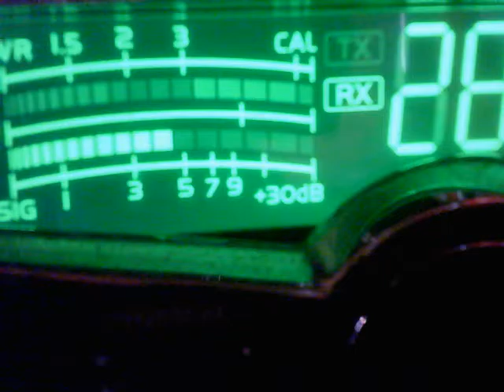123 IL, 189 Carolinas, Jazz Man NJ, Budweiser Kid MO, Share Cropper MO,